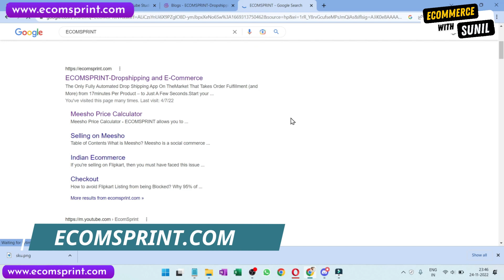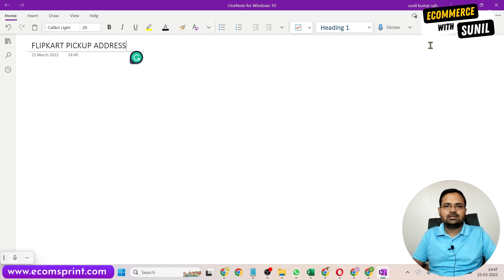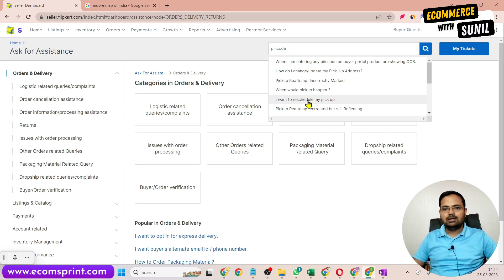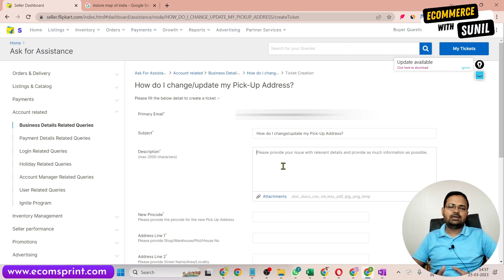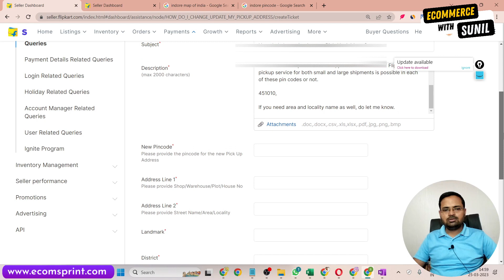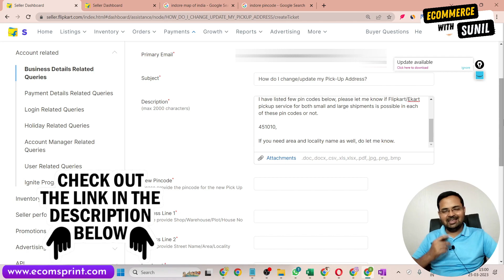How to Change Flipkart Pickup Address | Kya Phir ek aur GST registration karna padega? Ekart Service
For any paid services like GST Filing for eCommerce, GST Software, ITR, Company Registration, Trademark registration etc fill out the form below, and our team will reach out to you.

My Studio Setup:
Camera Canon EOS M50 Mark II
Microphone Boya BY-M1 Pro
Tripod Stand Digitek DTR 550 LW
Laptop HP Victus i7 12th Gen
Graphic Tablet XP-Pen Deco01 V2